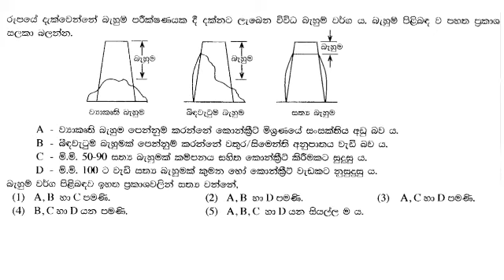A/L Engineering Technology MCQ No : 298 sinhala medium